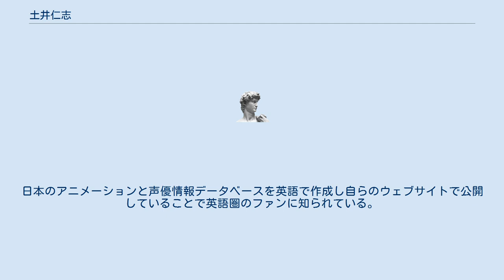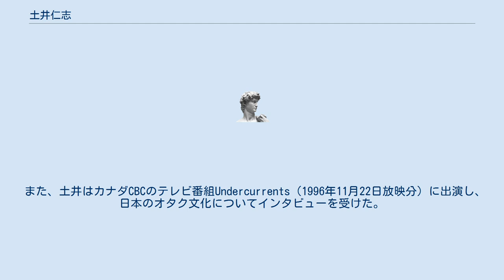土井仁志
土井 仁志（どい ひとし、1963年10月17日 - ）は、日本のウェブサイト管理者、ソフトウェア開発エンジニア。
 神奈川県茅ヶ崎市出身。
 日本ディジタル・イクイップメント株式会社、コンパック・コンピュータ株式会社を経て、アイ・ヴォヤージュ株式会社執行役員を務める。
日本のアニメーションと声優情報データベースを英語で作成し自らのウェブサイトで公開していることで英語圏のファンに知られている。
 土井は、日本のアニメーションや声優についてのデータベースを1994年6月10日から英語で公開している。
 『ニューヨーク・タイムズ』は1995年9月17日付で「アメリカの大学には多数のアニメクラブが…あるが、熱狂的なファンが本当に集うのはインターネットだ。例えば、Hitoshi Doi's Anime Pageは数多くのアニメシリーズについて、ほぼすべてのあらすじを提供している」と報じた。
 1998年、ミズーリ大学コロンビア校博士課程の学生であったメアリー・グリズビーは、土井のウェブサイトを「より情報に富んだWorld Wide Web URL」と述べて論文の参考文献に掲げた。
 アメリカのアニメニュースサイトAnime News Networkは、土井のデータベースが2001年に50,000件を超える規模となったことを報じた。
2012年3月現在、データベースの収録件数は98,000件に上るという。
 また、土井はカナダCBCのテレビ番組Undercurrents（1996年11月22日放映分）に出演し、日本のオタク文化についてインタビューを受けた。